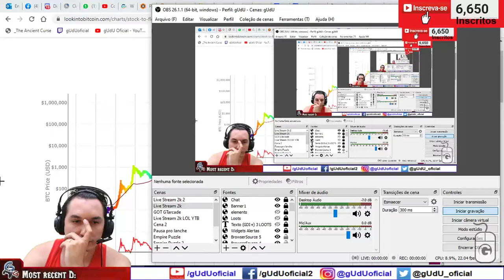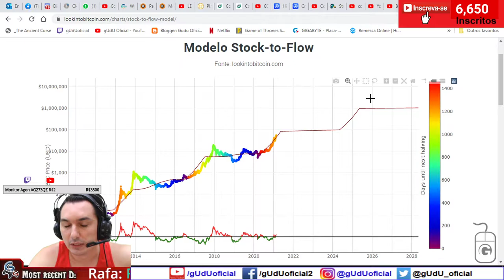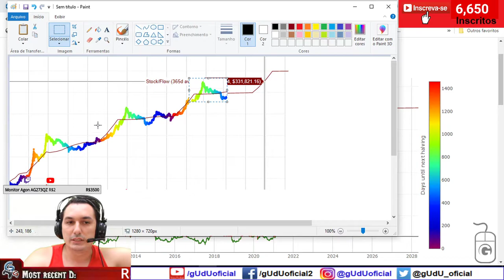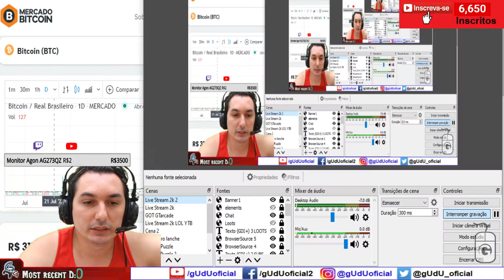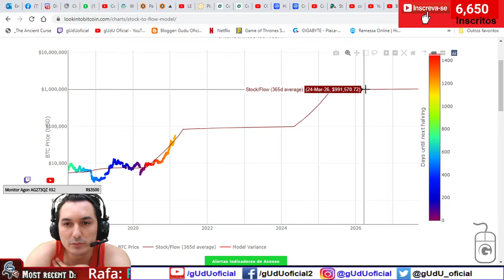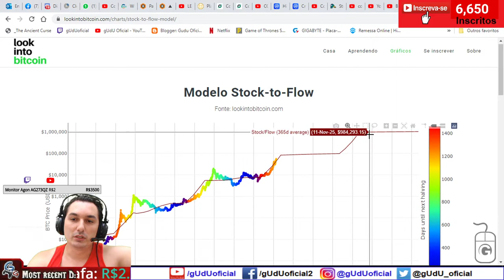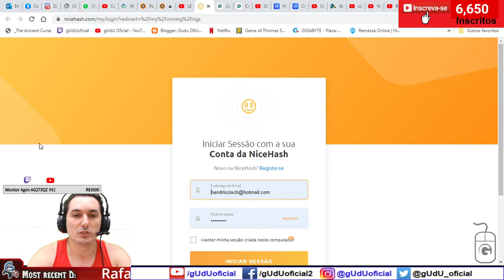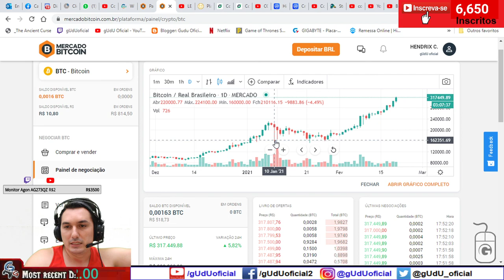Bitcoin valendo mais de 1 milhão de dolares em 2028 no stock-to-flow-model Vlog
Então pessoal acho que não é segredo pra ninguem que a bolha do bitcoin vai dar uma caida em 2023 né, até la aproveite pra comprar agora, e vender aos 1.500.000,00 de reais, e compra de novo em 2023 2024 por 255 mil reais... ou seja -85%, porque sempre cai essa budega! fika dica

🎮Setup/pc gamer gUdU oficial
🤑Doe em BTC:
💲16RByNi1ezU1wXBrpkbjz5EAjHJtpsht7W
💲1GDfe6eBaShx3q3kxKKcpJ7113ydgGU1rU
💲1GzogHt9EaaCbdStoZWMd7K16mT8ayoAkK